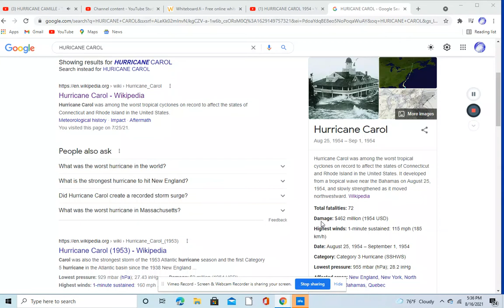Hurricane Carol 1954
Category 3
Long Island
115 mph
Killed 72